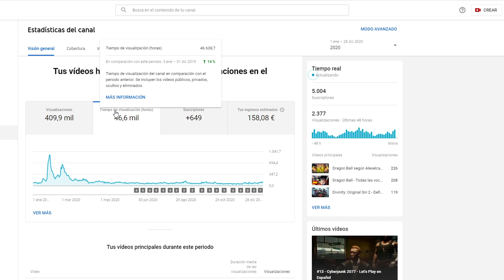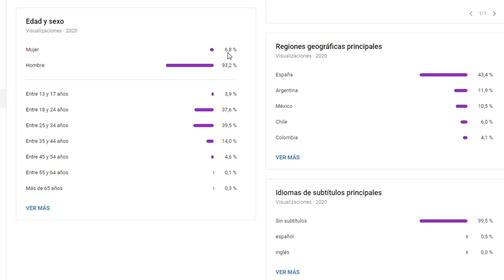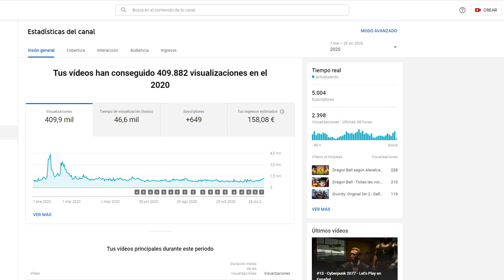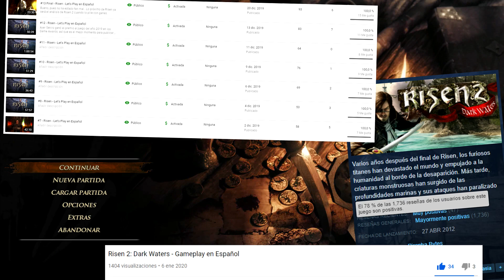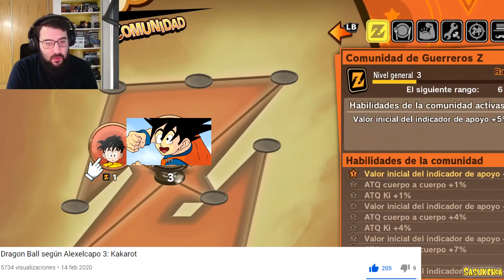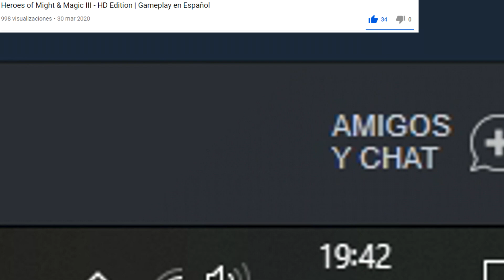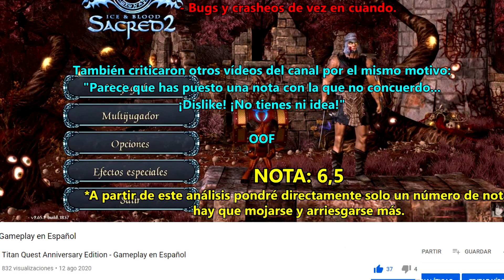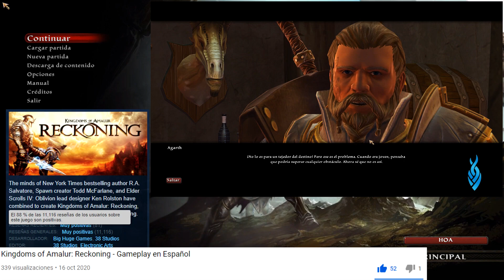Mejores Momentos del canal 2020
Me voy de vacaciones.
Datos del canal 0:00
GOTY 5:07
Videojuegos más esperados 7:41
Mejores Momentos 2020 8:43